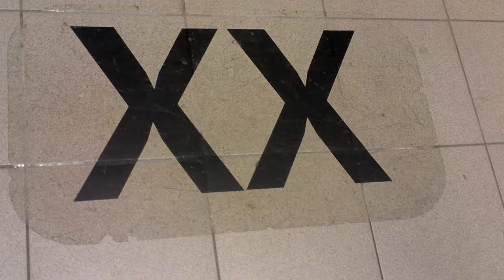17-10-2012 - много букв